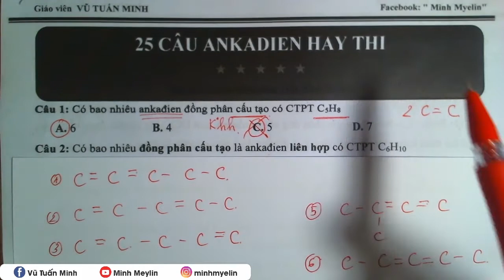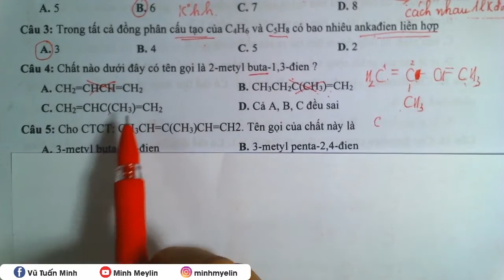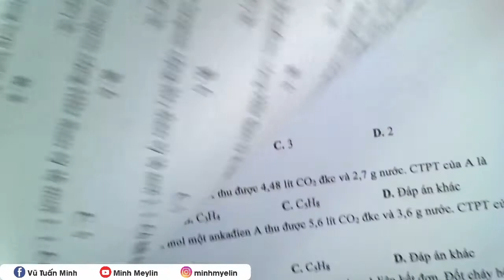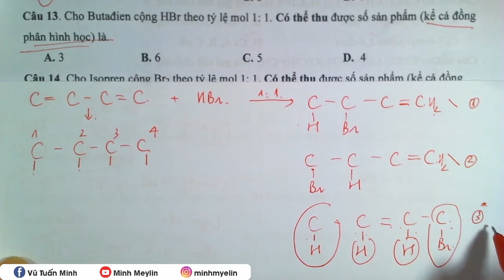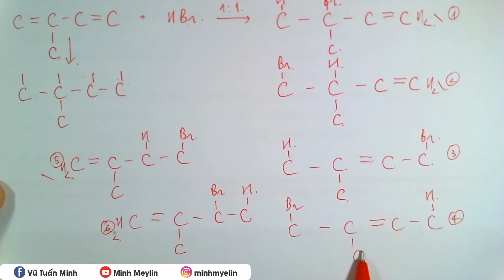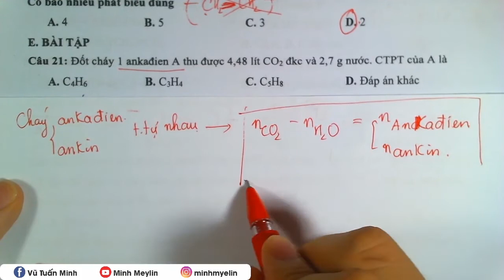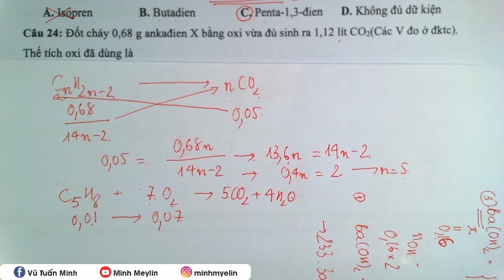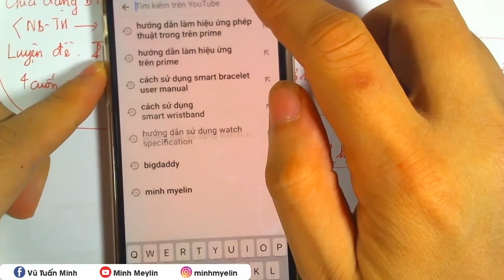[ Hóa Học 11 ] || 25 CÂU ANKADIEN || Minh Myelin